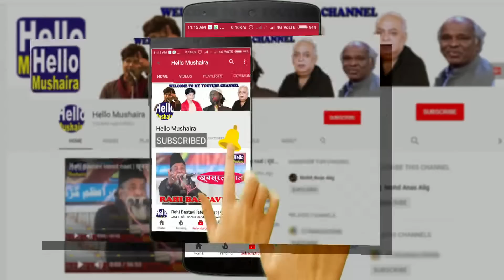एकता व भाई चारा पे खूबसूरत नज़्म | Kavish Rudaulvi | Amethi Mushaira 2019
Kavish Rudaulvi in Amethi Mushaira 2019
93th URS of Hazrat Bhikhi Shaheed R.A.
Sponsered by: Bharat Steel House & Al Azan tours and Travels Amethi
Venue:Shekhan gaon, Amethi, U.P. india
Date: 26 April 2019
Convener: Arsh Raebarelvi
Sadar Mushaira: Haji Imtiyaz shb.
Secretory: Qaiser Khan
Nazim-e-Mushaira: Maroof Raebarelvi
Mushaira Organizers: Shekhan Gaon Committee

amethi all india mushaira 2019
amethi mushaira
amethi Mushaira 2019